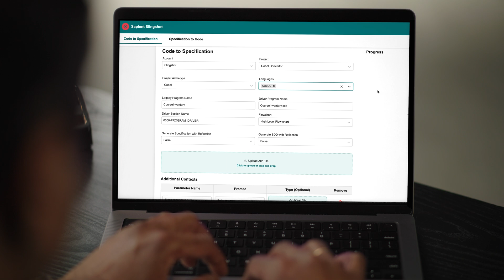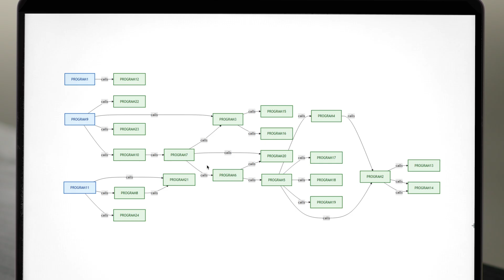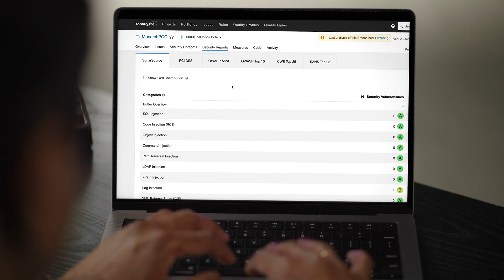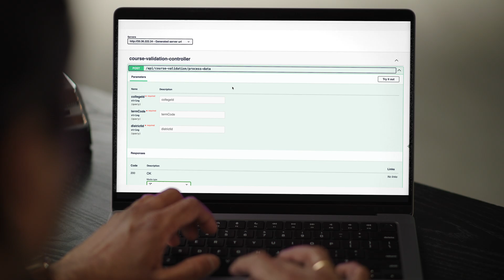Modernizing Legacy COBOL Code for Cloud Migration with Sapient Slingshot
Still running your mainframe on COBOL? You’re not alone, but there’s a better path to the cloud. Join Thanu, vice president of engineering at Publicis Sapient, as he shows how Sapient Slingshot helps organizations migrate legacy systems and modernize critical workloads faster and with less risk.

In this episode, Thanu demonstrates how Sapient Slingshot, our AI-powered software development platform, transforms COBOL code into Java with up to 99% code-to-spec accuracy, enabling scalable, cloud-ready applications without starting from scratch.

💻 From COBOL to Cloud: Automatically converts legacy code into modern, cloud-ready languages
🔍 99% Code-to-Spec Accuracy: AI-driven conversion you can trust for critical workloads
⚡ Faster Modernization: Migrate and modernize in a fraction of the usual time
🛠 No Rebuild Required: Retain core logic while enabling scalable, future-proof applications

Reach out to learn more or schedule a live demo today.

Chapters:
• Introduction 0:00-0:26
• Code to Specification Agent 0:27-0:47
• Code Chunking 0:48-1:03
• Dependency Diagrams 1:04-1:44
• Specification to Code Agent 1:45-2:07
• Business & Architecture Guidelines 2:08-2:24
• Security Check & Agent-Based Testing 2:25-2:57
• Deployment 2:58-3:42